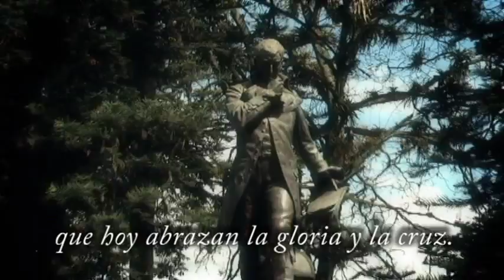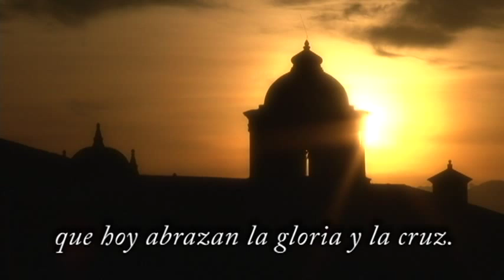Alcaldía Popayán. Himno a Popayán. 2012